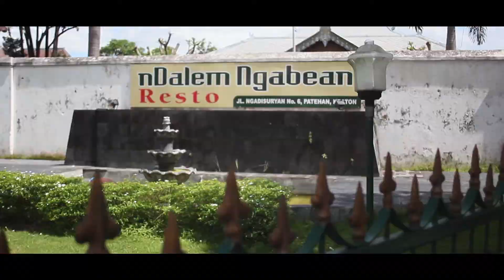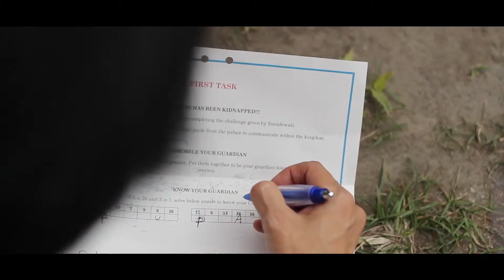IFS KickOff Starter 2015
Fun cultural team building activities with IFS Solution around Sultan Palace complex with Andong ride experience.

Werkudara Travel Management

"Creating True Value"